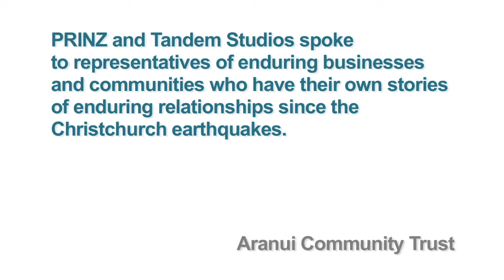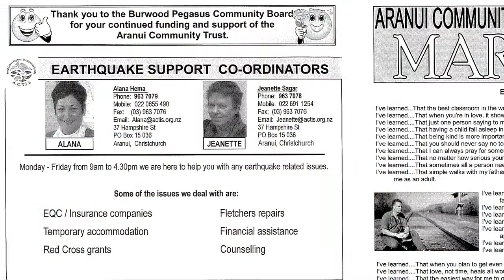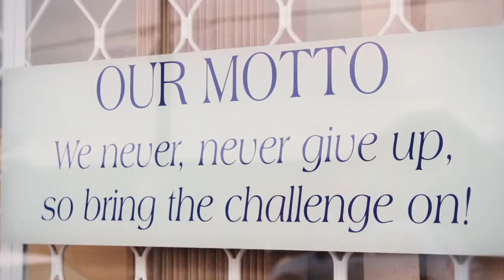PRINZ - Aranui Community Centre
PRINZ and Tandem Studios spoke to representatives of enduring businesses and communities who have their own stories of enduring relationships since the Christchurch earthquakes.